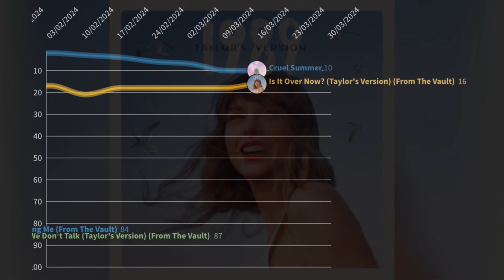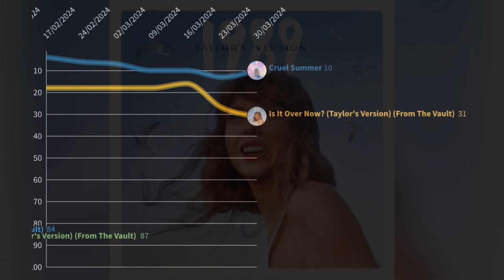Taylor Swift | 1989 (Taylor’s Version) Billboard Hot 100 Chart History (2023-2024) (Updated)